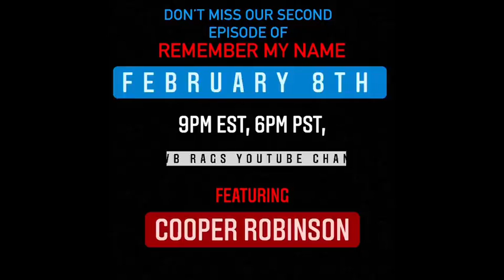Remember My Name Presented by VB RAGS - Episode 2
Promo video to episode 2 with Cooper Robinson.

VB RAGS Volleyball || I VOLLEY ... WE VOLLEY

or visit our I VOLLEY Stores, locations below